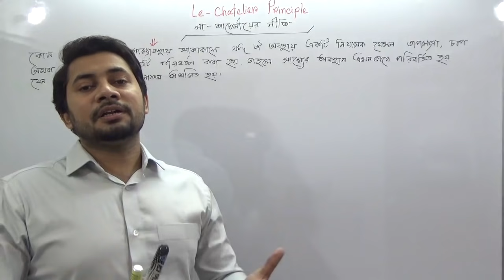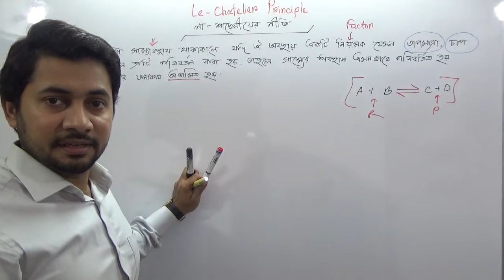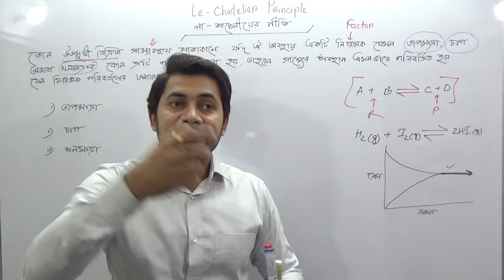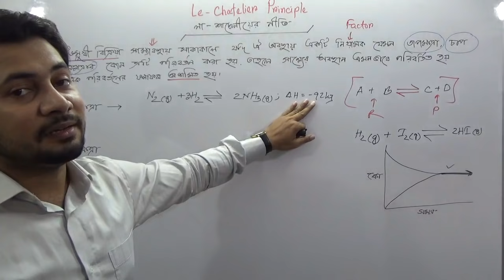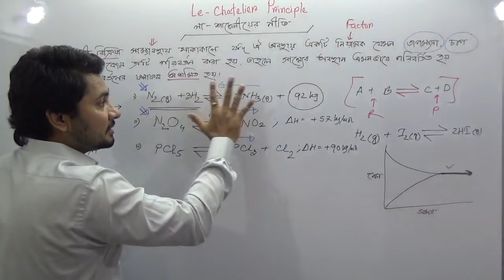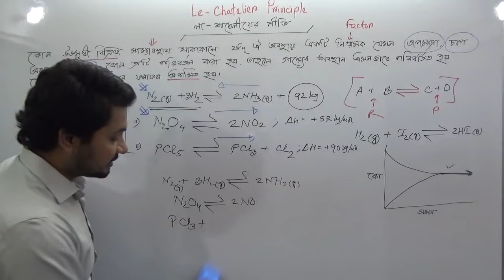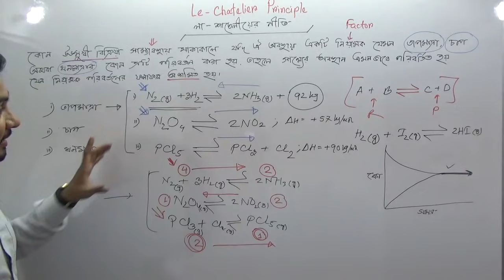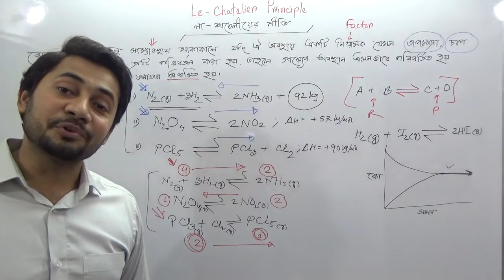Le-Chatelier Principle | SSC Chemistry | লা শাতেলিয়ের নীতি | Fahad Sir